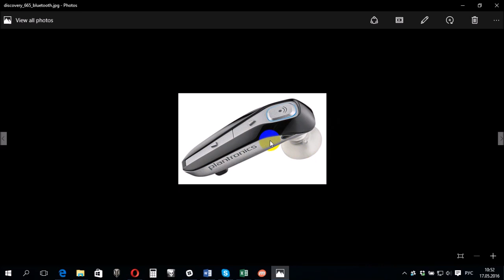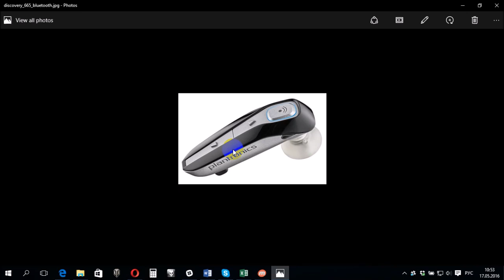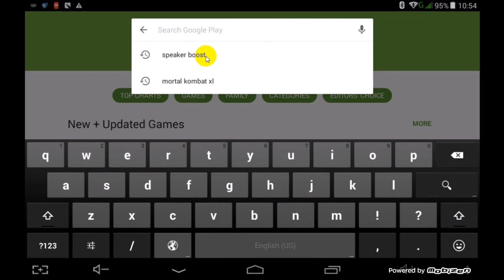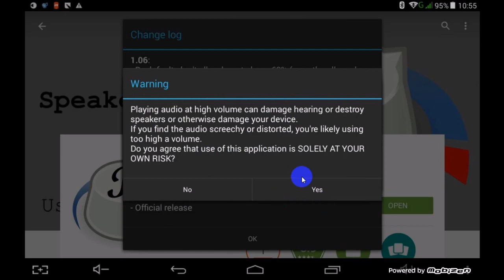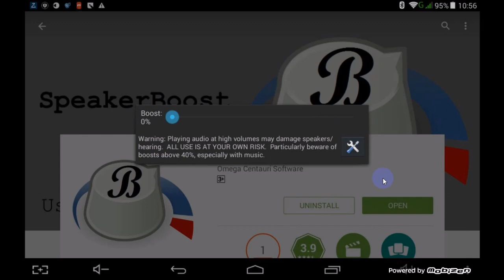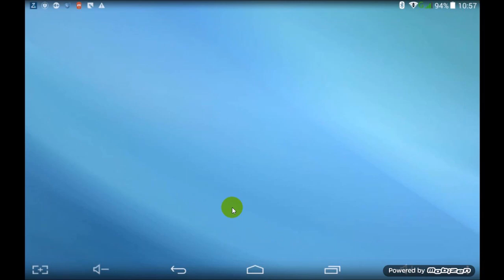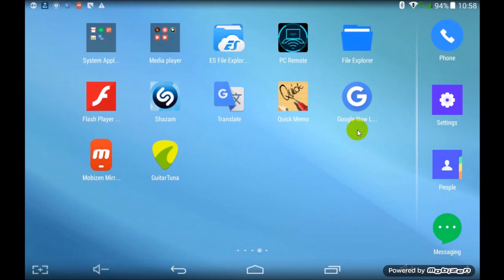Как увеличить громкость Bluetooth гарнитуры на Android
Использование беспроводной гарнитуры для телефона имеет, наверное, лишь один недостаток - громкости Bluetooth-наушников чаще всего бывает недостаточно для комфортного прослушивания звука в шумных местах. И проблема эта осложняется тем, что самостоятельно увеличить этот параметр мы не можем. Тут придет на помощь дополнительное ПО: подробно о том, как увеличить громкость Bluetooth-гарнитуры на Android, смотрите в нашем видео.